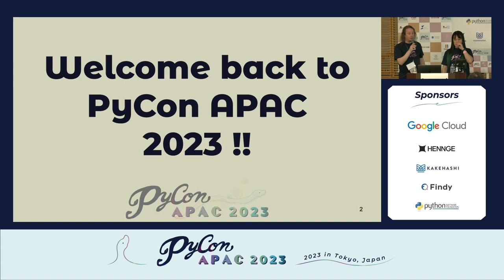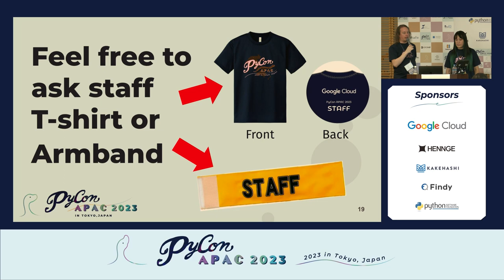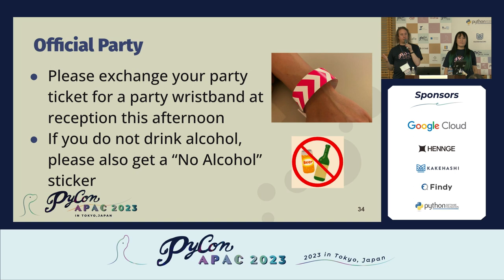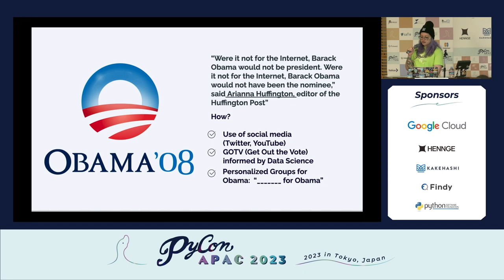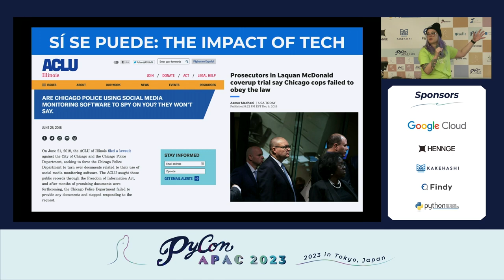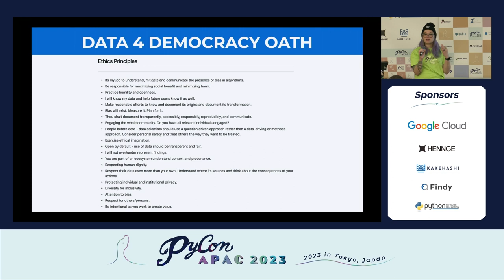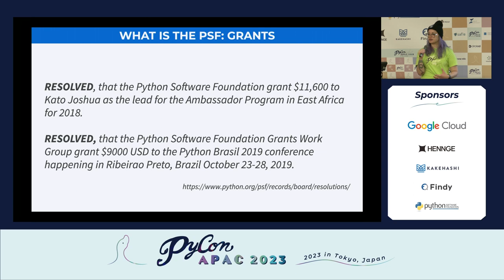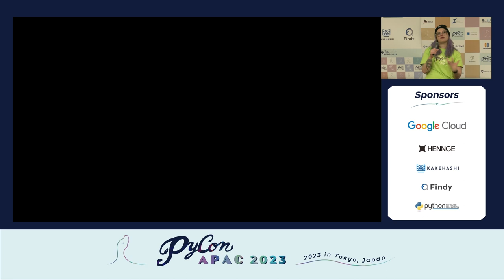[PyCon APAC 2023] Day2 Opening & Keynote by Lorena Mesa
Keynote Title / 基調講演タイトル: Through the looking glass: 10 years of Python Organizing Lessons and Tribulations
Speaker: Lorena Mesa